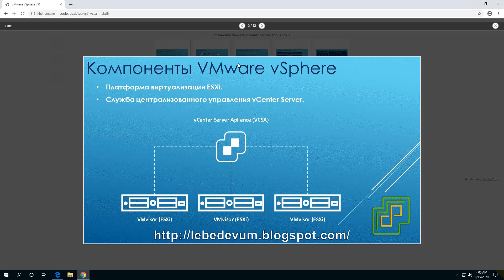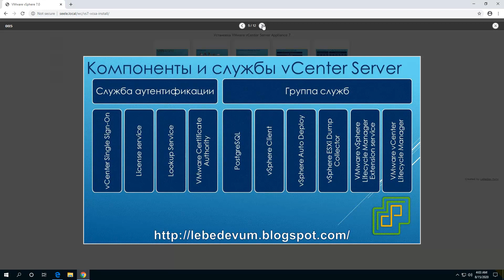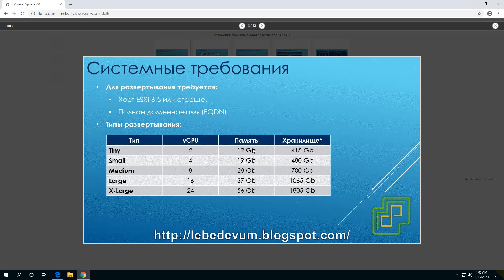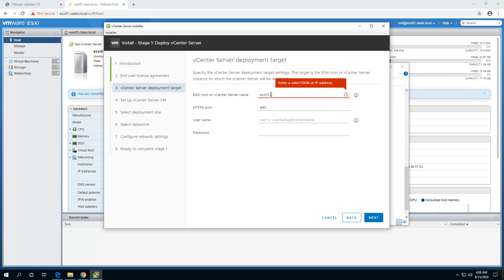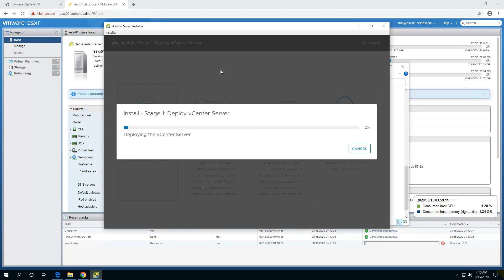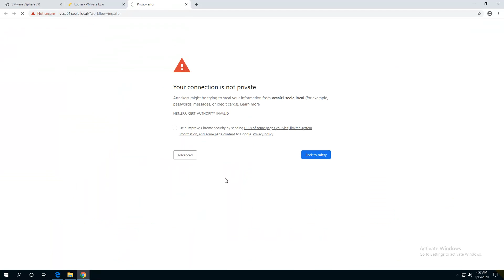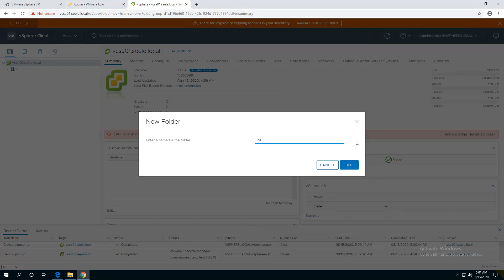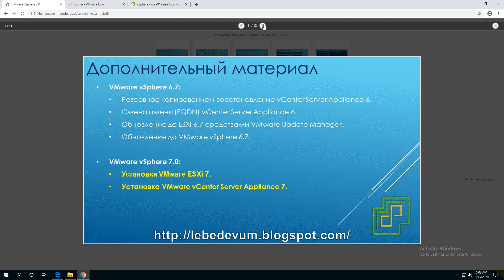Установка VMware vCenter Server Appliance 7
Данный веб-каст описывает компоненты VMware vSphere 7 и демонстрирует развертывание VMware vCenter Server Appliance 7.

В веб-касте представлены:
 - Компоненты VMware vSphere.
 - Этапы установки vSphere.
 - Компоненты и службы vCenter Server.
 - vCenter Server Appliance.
 - Домены Single Sign-On.
 - Системные требования.